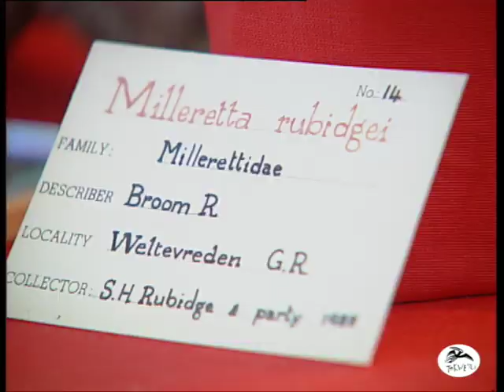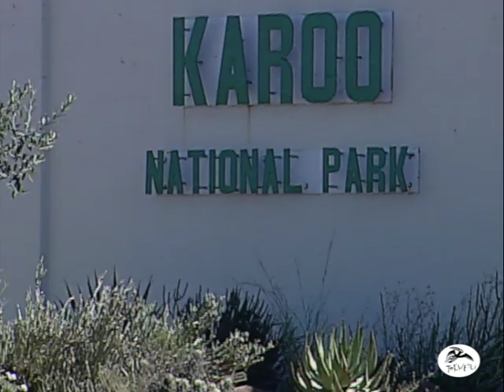The Fossil That Changed Everything: Karoo’s Prehistoric Secret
What if the key to mammal evolution was buried in South Africa’s desert?

Venture into the heart of the Great Karoo, where fossils dating back 250 million years reveal the astonishing link between reptiles and mammals. At the center of this discovery is the Milleretta—a fossil so pivotal that palaeontologist Dr. Robert Broom called it “the seed of the mammal race.”

This visually rich documentary uncovers the layers of time embedded in the Karoo landscape—from fossilized footprints at Sante Sana to the ancient rocks shaped by the supercontinent Gondwanaland. Learn how erosion unearthed life’s earliest clues and how Karoo fossils helped reshape global science.

Chapters:
1. Introduction to the Karoo 00:08
 2. Discovery of Mammal Origins 00:17
 3. Karoo Fossils and Self-Discovery 00:25
 4. Starting Point: Farm Wellwood 00:42
 5. Wellwood Fossil Museum 00:49
 6. Discovery of the Milleretta 01:16
 7. Dr. Robert Broom's Excitement 01:22
 8. Importance of the Milleretta Skull 01:31
 9. Mammal-like Reptile Footprints 01:42
 10. Dicynodont Trackway at Sante Sana 01:47
 11. Ancient Trackway Details 01:52
 12. Karoo Fossil Trail 02:06
 13. Karoo National Park Fossil Trail 02:12
 14. Formation of Karoo Rocks 02:17
 15. Gondwanaland Supercontinent 02:35
 16. Breakup of Gondwanaland 02:57
 17. Erosion Revealing Fossils 03:04
 18. Graaf Reinet and Gondwanaland 03:12